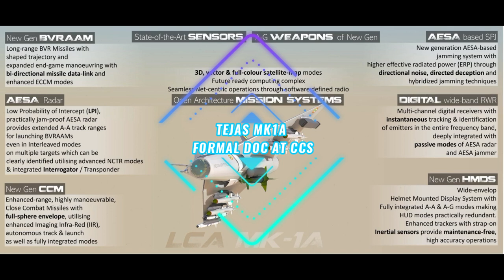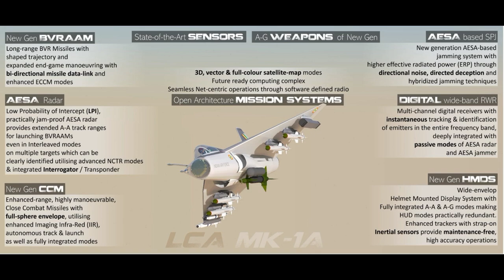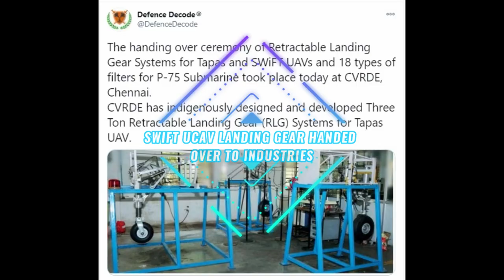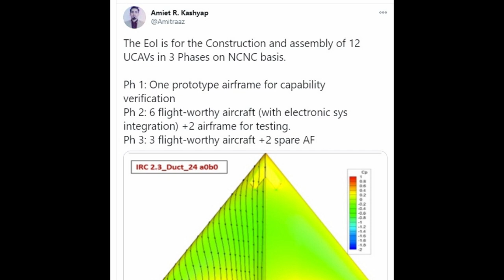Tejas MK2 Metal Cutting | SwiFT UCAV landing gear delivered Flight trials soon | 83 M1a deal at CCS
The handing over ceremony of Retractable Landing Gear Systems for Tapas and SWiFT UAVs and 18 types of filters for P-75 Submarine took place on 10th January 2021 at DRDO laboratory, Combat Vehicles Research and Development Establishment (CVRDE), Chennai, in the presence of Hon’ble Member of Parliament Dr. Kalanidhi Veeraswamy, Parliamentary Standing Committee Member for Defence,  Dr G Satheesh Reddy, Secretary, DDR&D and Chairman DRDO and Shri PK Mehta, DG (ACE).

CVRDE has indigenously designed and developed Three Ton Retractable Landing Gear (RLG) Systems for Tapas UAV. The design, development and testing of this gear system is carried out in co-ordination with CEMILAC and DGAQA for certification. The tricycle nose wheel type multidisciplinary, hydro-electro-mechanical system is now being manufactured by an Industry at Coimbatore. First set of Retractable Landing Gear system developed by industry was handed over by Director CVRDE, Chennai to the Director, ADE Bengaluru.

CVRDE has also designed and developed One Ton Retractable Landing Gear System for a different class of UAV known as SWiFT. This system is designed and developed for accommodating the Landing Gears within the constrained bay volume. It is manufactured with the help of Indian industry with due inspection and certification of CEMILAC and DGAQA. This system was also handed over to ADE, Bengaluru.

Eighteen types of indigenously developed hydraulic, lubrication, seawater and fuel filters for P-75 Submarine were designed and developed by CVRDE. These filters are now being manufactured with the help of Indian Industries based at Hyderabad and Chennai. This indigenization project was funded by DRDO and Navy jointly and the technology is successfully transferred to the industry. Two sets of these filters, duly qualified by DQA (N), were handed over to Indian Navy.

Secretary DDR&D highlighted the importance of indigenous design efforts and complimented the industries who have established the manufacturing facilities for making these critical components.

ˍˍˍˍˍˍˍˍˍˍˍˍˍˍˍˍˍˍˍˍˍˍˍˍˍˍˍˍˍˍˍˍˍˍˍˍˍˍˍˍˍˍˍˍˍˍˍˍˍˍˍˍˍˍˍˍˍˍˍˍˍˍˍˍˍˍˍˍˍˍˍˍˍˍˍˍˍˍˍˍˍˍˍˍˍˍˍˍˍˍˍˍˍˍˍˍ